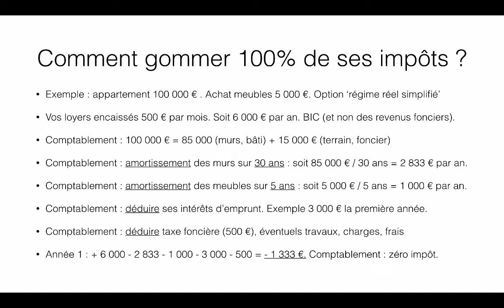Bêtisier Stéphane Lejeune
dans cette vidéo je vous propose un bêtisier, car quand on s'engage à réaliser une centaine de vidéos sur l'investissement immobilier, parfois on sent la fatigue !

Espérant que cette vidéo vous détendra,

Bon visionnage,

Stéphane

investiralyon.fr